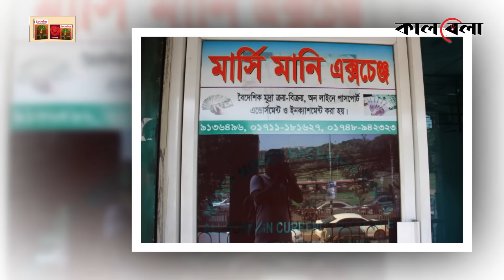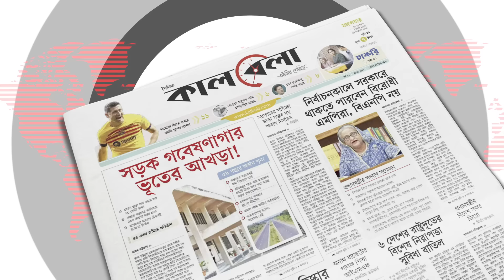ডলার নেই মানি চেঞ্জারগুলোতে, খোলা বাজারে ১২৫ টাকা | Dollar Rate | Money Changer | Kalbela